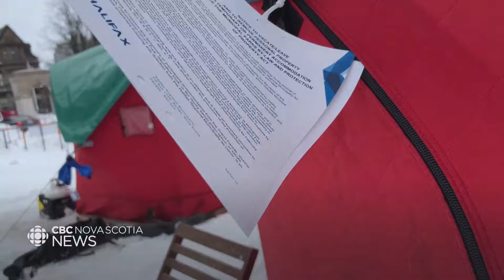Affordable housing advocate says people are falling through the cracks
Michael Kabalen with the Affordable Housing Association of Nova Scotia says a lack of adequate mental health support and affordable housing is leading to many people falling through the cracks.